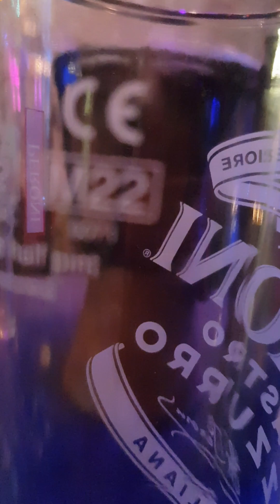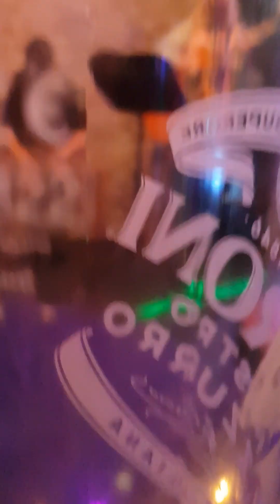Tougher than the rest - Ann Lloyd at The House, Ormskirk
Cover of Tougher than the rest at the The House, formerly The Jazz House, Ormskirk.
Video by John Parsons!